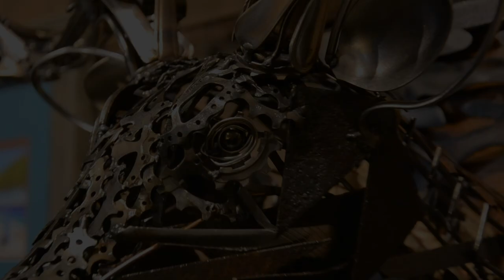Deer Head Sculpture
This scrap metal art piece is the second deer head I've done. Tried to make this one more intricate and accurate then the last one. :)

I used tig welding for everything, except for some mig welding for the back plate. I used torch for some heating and bending, and event added a deer antler into the mix to spice up this art project.